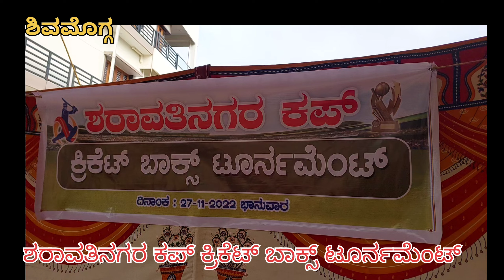ಶರಾವತಿ ನಗರ ಕ್ರಿಕೆಟ್ ಕಪ್..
ಶಿವಮೊಗ್ಗದ ಶರಾವತಿ ನಗರ ಕ್ರಿಕೆಟ್ ಕಪ್..@janaparavaaninews